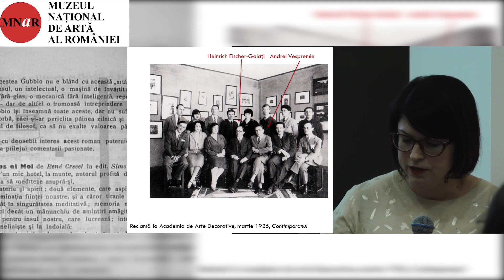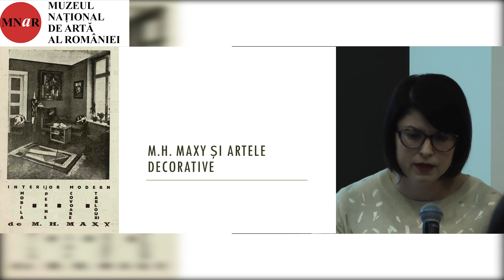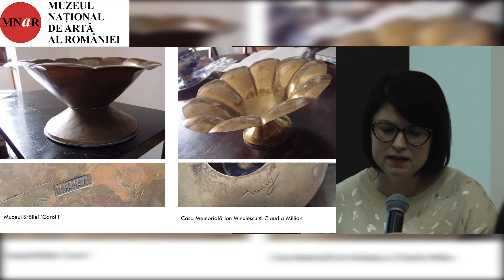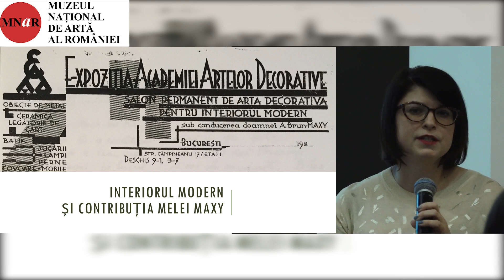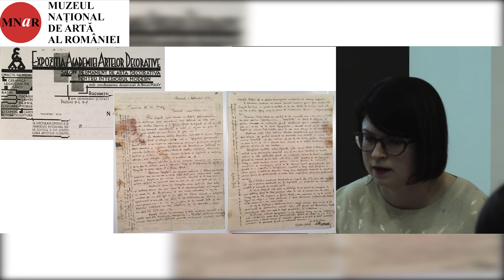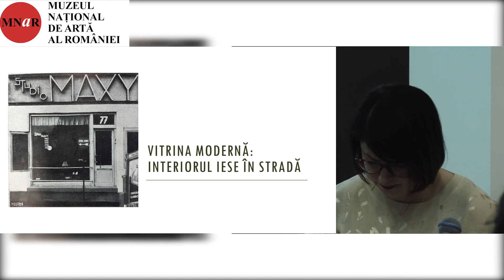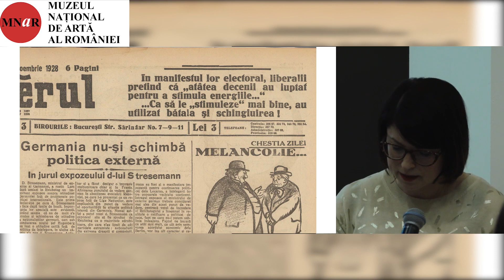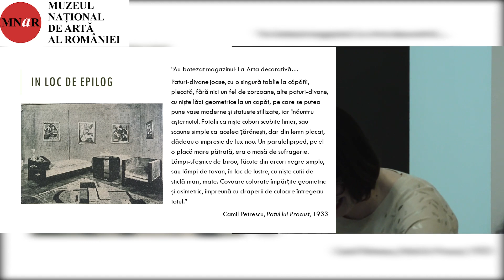CONFERINȚA: O LAMPĂ CA UN MONUMENT. MODERNISMUL INTERBELIC ÎNTRE COMERȚ ȘI PEDAGOGIE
Conferința „O lampă ca un monument. Modernismul interbelic între comerț și pedagogie” susținută la Muzeul Național de Artă al României,  marți 31 ianuarie 2023 de dr. Alexandra Chiriac, istoric de artă.

Prezentarea propune o incursiune în istoria mai puțin cunoscută a designului românesc din perioada interbelică prin prisma carierei lui Max Herman Maxy și a colaboratorilor săi. Se dezvăluie astfel povestea Academiei de Arte Decorative, o instituție cu valențe mitice, adeseori comparată cu școala Bauhaus, dar și povestea magazinului de artă modernă Studio Maxy. Pornind din atelierele Academiei, prelegerea urmărește evoluția ideilor și a esteticii moderniste, trecând prin vitrinele magazinelor bucureștene și ajungând până în sufrageria lui Ion Minulescu, iar mai apoi în paginile romanului Patul lui Procust.